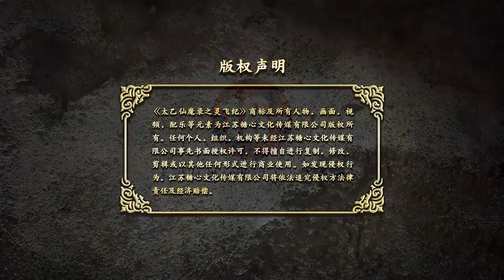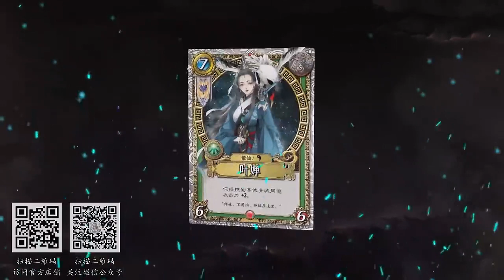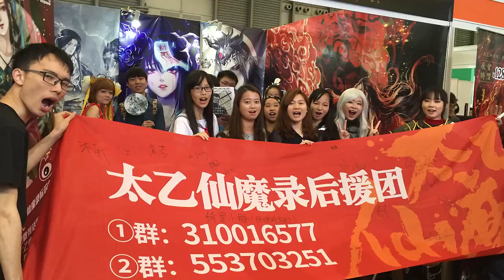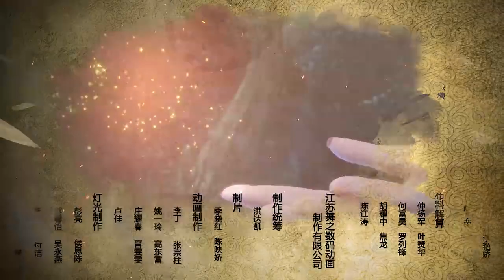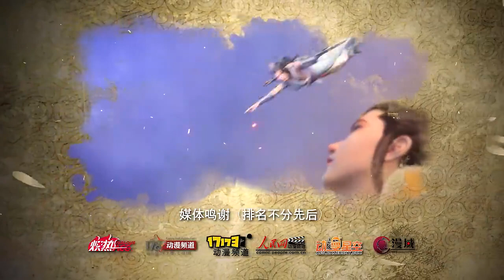太乙仙魔錄之靈飛紀【第一季】第14集：製作超精良的中國首部玄幻仙俠動畫